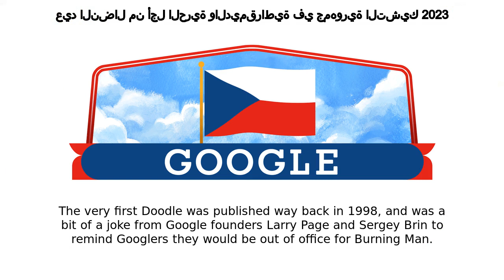يوم الحرية والديمقراطية التشيكي | عيد النضال من أجل الحرية والديمقراطية في جمهورية التشيك 2023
يوم الحرية والديمقراطية التشيكي google doodle was shown on the google home page in multiple countries.
Google has showcased Czech Republic Freedom and Democracy Day 2023 doodle on it's home page Google logo was temporally changed to this doodle in many countries The very first Doodle was published way back in 1998, and was a bit of a joke from Google founders Larry Page and Sergey Brin to remind Googlers they would be out of office for Burning Man The first animated Doodle premiered on Halloween 2000 In 2009, Google created the first same-day Doodle when water was discovered on the moon Google maintains a public archive where you can check out every Doodle ever made Like, Share and Subscribe to Doodle Catalog for more such amazing doodles